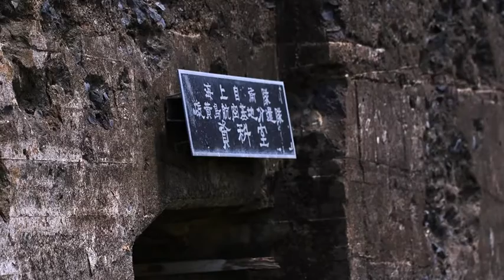Reunion of Honor Iwo To Tour (2019) 🇺🇸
🔴 [Author]:
Video by Lance Cpl. Isaiah Campbell

🔴 [Unit]:
3rd Marine Logistics Group

🔴 [Location]:
Japan

🔴 [Description]:
More than 150 Marines and Sailors from III Marine Expeditionary Force and major subordinate commands make up the detachment tasked with all administrative and logistical support for the Reunion of Honor in Iwo To, Japan. Dozens of World War II veterans and veterans of the Battle of Iwo Jima took part in the ceremony. Held annually, it is a testament to the strength of the U.S.-Japan Alliance, which has been the cornerstone of peace and security in the Indo-Pacific for over 60 years. (U.S. Marine Corps video by Lance Cpl. Isaiah Campbell)

🔴 [VIRIN]:
190322-M-TU241-306